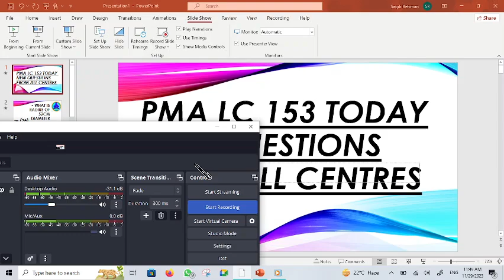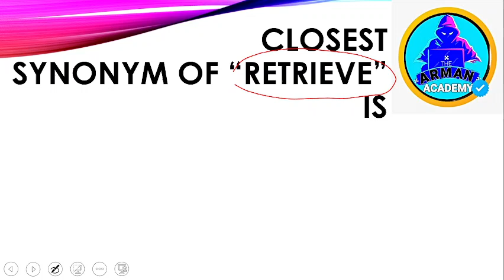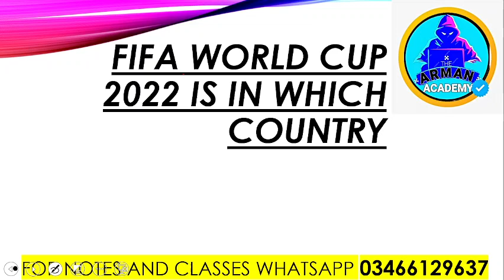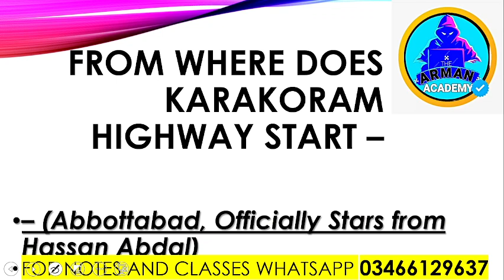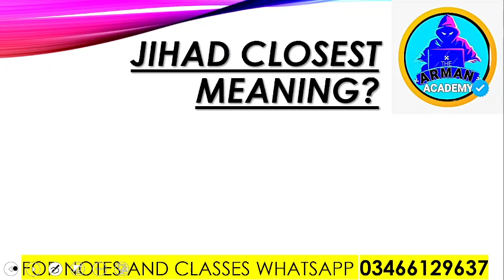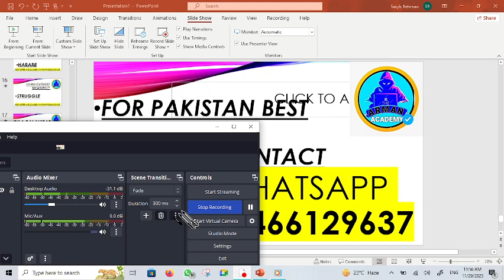PMA 153 EXPERENCE TODAY | Sir Arman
This video is for PMA Long Course 153 Todays Experience which is for PMA 153 LC Students by Sir Arman.